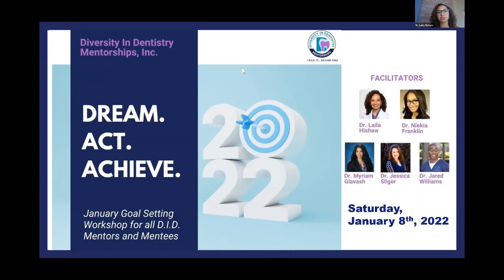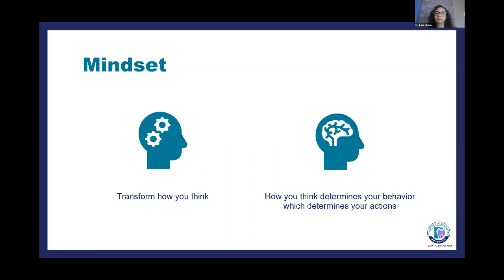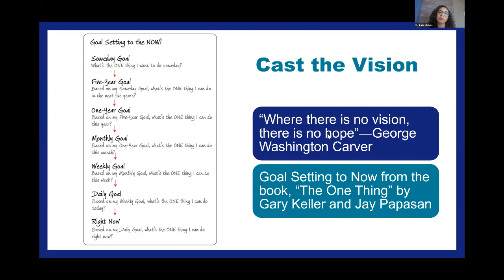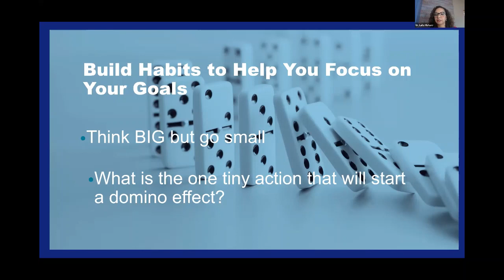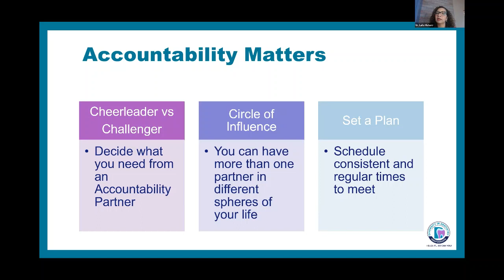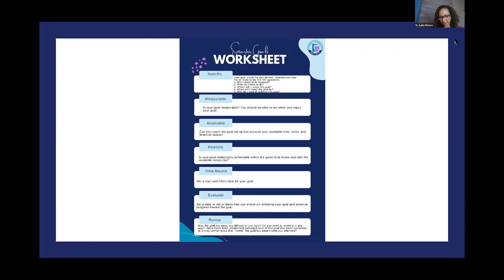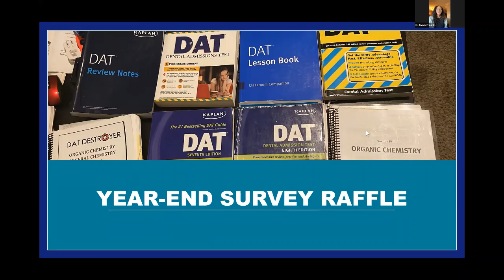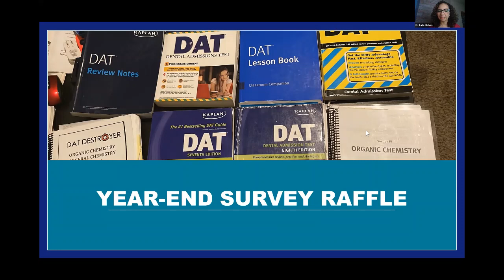Goal Setting + Interview Tips for the Predental Student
Mentors from Diversity In Dentistry Mentorships, Inc. share they insight and guide our mentees on how to be SMARTER in setting strategic goals for the year and their future.  Added bonus on interviewing tips are shared in the last 30 minutes of the video.

We would like to thank our facilitators for anvalue packed workshop:
Dr. Niekia Franklin, DID Advisory Council
Dr. Myriam Glavish
Dr. Jessica Sliger
Dr. Jared Williams, DID Board Vice President
Dr. Laila Hishaw, DID Founder

Diversity in Dentistry Mentorships is a use 501(C)(3) NONPROFIT ORGANIZATION on a mission to strengthen the diversity pipeline from middle school to dental school of students from historically underrepresented groups.

We work to guide them on the right educational track, shadowing experience, and provide resources for them to be attractive candidates for dental school. Increasing the diversity in dentistry will positively impact both the lives of the dentists and the communities they serve, improving the overall delivery of dental care to everyone.